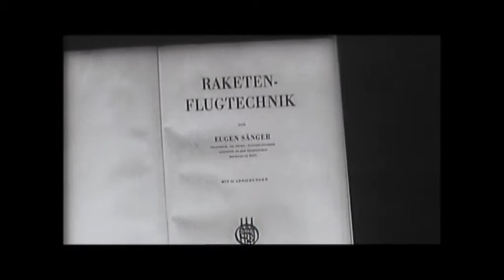Brian J Ford explains the Space-bomber and the Skylon plane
Lecture in 2013 - Prof. Ford shows a reconstruction of the WWII space-bomber designed by Eugen Sänger, and shows that the present-day design for the Skylon space-plane is basically the same design.